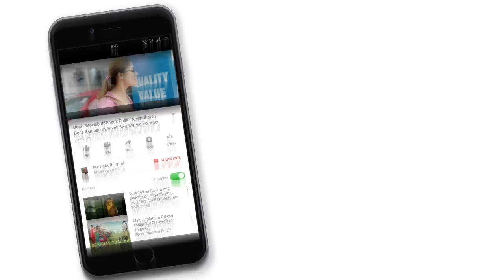Tamizhananen.Ka - Moviebuff Trailer | Sathish Ramakrishnan, Vandana Varadarajan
Tamizhananen.Ka is an action-thriller film directed by Sathish Ramakrishnan, starring Sathish Ramakrishnan and Vandana Varadarajan in the lead roles.

Cast: Sathish Ramakrishnan, Vandana Varadarajan
Crew: Sathish Ramakrishnan (Director), Vignesh Arun (Director of Photography), Vinay Raghuramiah (Director of Photography), Vynod Subramaniam (Music Director)
Rating: U/A (India)
Genres: Action, Drama, Thriller
Release Dates: 23 Feb 2018 (India)
Tamil Name: தமிழனானேன்.க